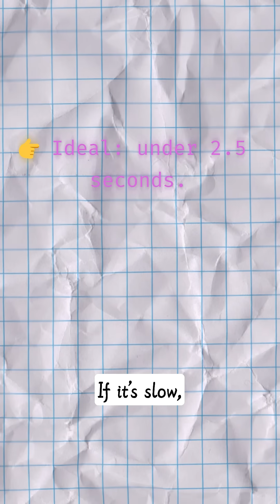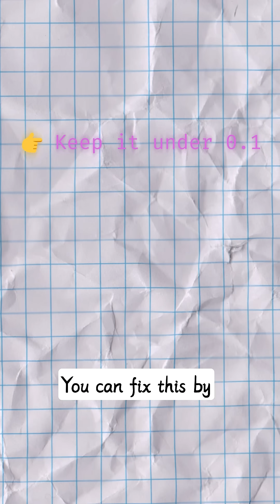These 3 Metrics Secretly Control Your SEO & User Experience ⚙️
Your site loads fast but feels slow? That’s not your hosting — that’s your Web Vitals.

In this video, I break down the 3 metrics Google actually uses to judge your site’s real-world performance:

LCP (Largest Contentful Paint) – how fast users see something useful
INP (Interaction to Next Paint) – how responsive your site feels after it loads
CLS (Cumulative Layout Shift) – how much your layout jumps around

These aren’t just buzzwords, they decide your SEO, conversion rates, and whether users stay or bounce.

🧠 Tools mentioned: Lighthouse, PageSpeed Insights, web-vitals.js
⚙️ Learn how to measure, debug, and fix what actually matters.

I’m Ash, explaining web dev pain in plain English so you don’t have to rage at DevTools again.